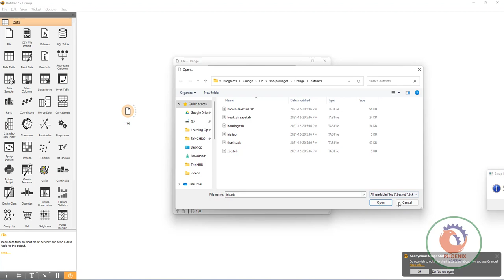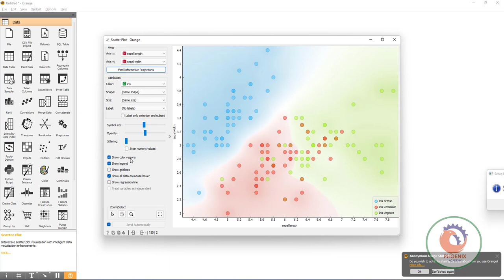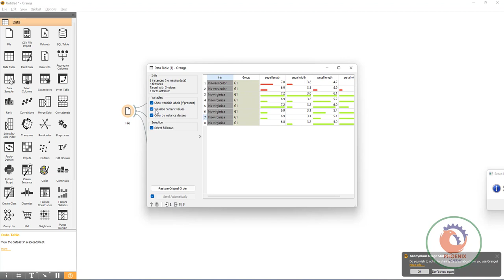Getting Started with Orange Data Workflows اظهار البيانات